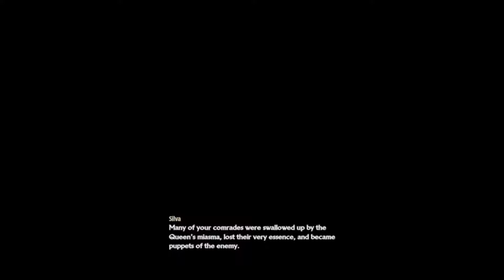Code Vein - Let's Play Part 7: Annoying Boss Fighting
This boss I fought was very very irritating.

Credits: